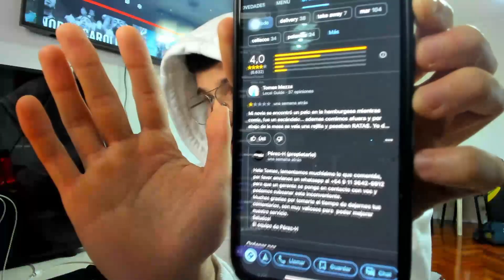NO TENGAS NOVIA hasta los 35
Stremeo en YouTube casi todos los días a las 20hs.